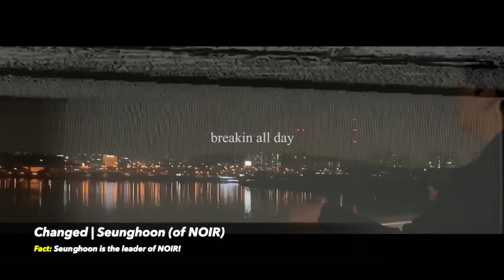NEW K POP RELEASES VIABLE FOR CHART (DECEMBER 2019 - WEEK 2)